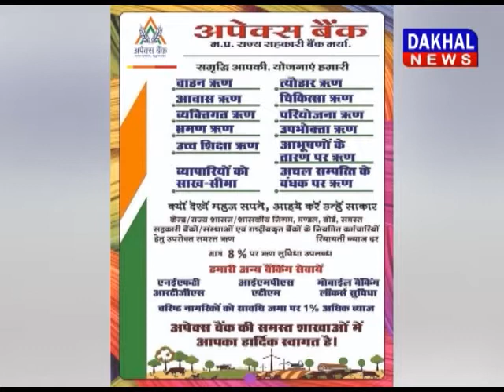छिंदवाड़ा कलेक्टर सौरभ सुमन ने विभिन्न योजनाओं को लेकर समीक्षा बैठक ली DAKHAL NEWS//